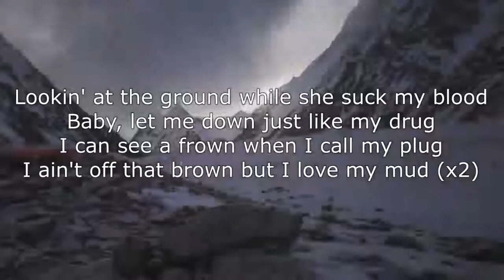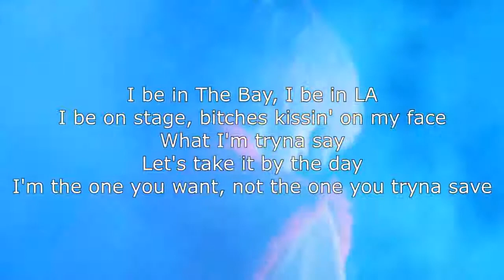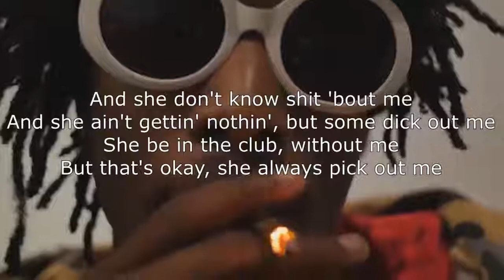Lil Peep || Suck my blood. Lyrics